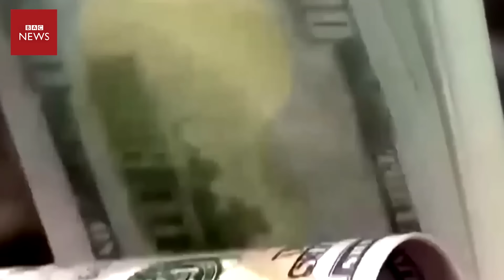এফ-১৬ যুদ্ধ বিমান থেকে ছোঁড়া র্যাম্পেজ আঘাত হানে ইরানি ঘাঁটিতে । International news | BAC World News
এফ-১৬ যুদ্ধ বিমান থেকে ছোঁড়া র্যাম্পেজ আঘাত হানে ইরানি ঘাঁটিতে ।

@BACWorldNews is the first authentic and trusted news and current affairs online news provider channel in bangladesh . Our goal is to deliver authentic and genuine news. We have zero tolerance for yellow journalism.

BAC World News